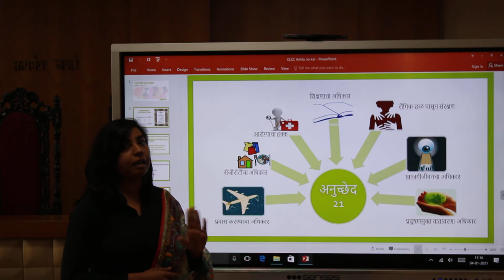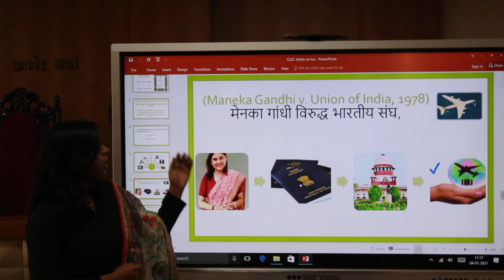Constitution of India Part 2 (Barefoot Lawyer Program)